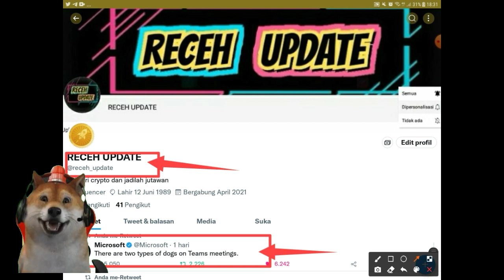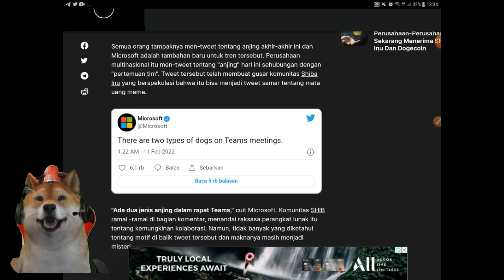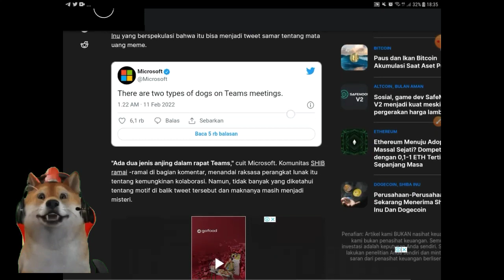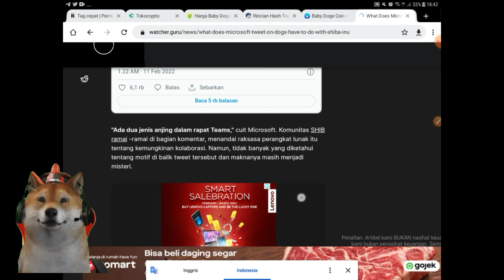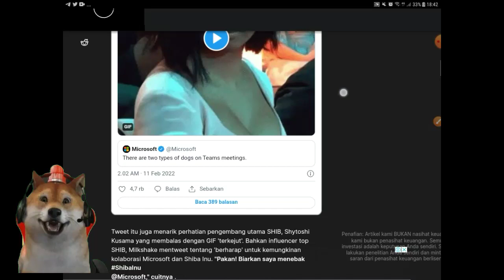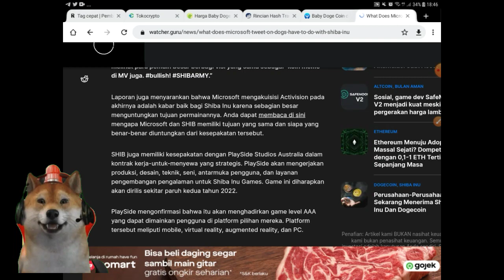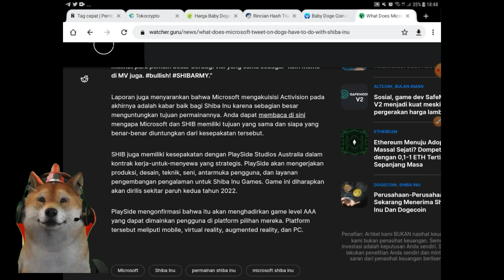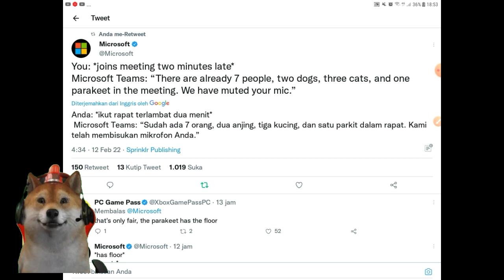token anjing di metaverse microsoft bakal jadi sultan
shiba inu,
yooshi token,